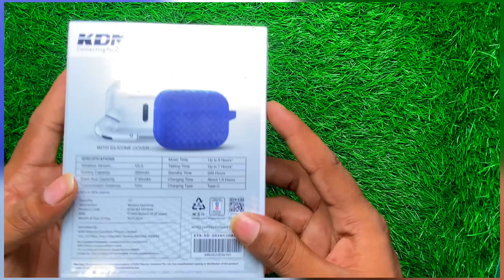KDM-W3 GO PODS WIRELESS BLUETOOTH | HOW TO OPEN | Full Video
KDM-W3 GOPODS tws
UPTO 30 HRS MUSIC TIME
Best PRICE 899
Best quality 🔥
KDM-W3 WIRELESS EARBUDS
6 MONTH WARRANTY

SPECIFICATIONS
Wireless version        :  V5.3
Battery capacity.       :  300mAh
Each Bud Capacity   :  2*30mAh
Transmission.            :  10
Music Time.               :  Up to 6 Hours
Talking Time              :  Up to 7 Hours
Standing Time.          :  200 Hours
Charging Time.          :  About 1.5 Hours
Charging Type.          :  Type-C
*At 40% to 60%% volume